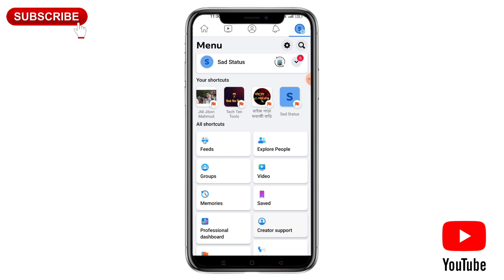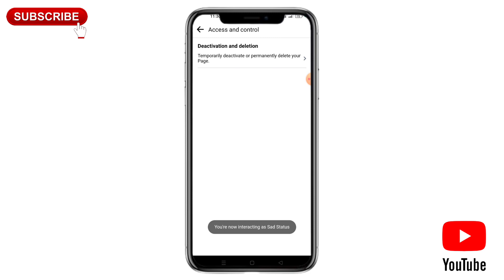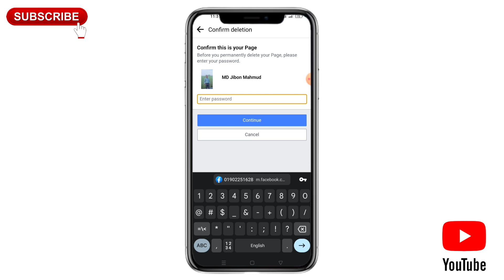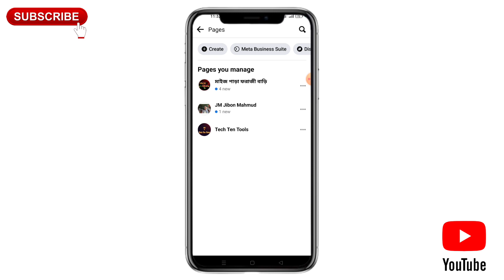Facebook Page Delated 2023 || Facebook page সারাজীবনের জন্য Delated কিভাবে করবেন 😱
💜Follow Me 👆👆💙💙

 💟My Personal Instagram profile :
mahmudfarazi308

   💟Follow Me 👆👆💟

💥আমাদের ফেসবুক Group:-👇👇  👈👈সবাই join হবেন।

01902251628 -- Only Sms me no call

💟_____Plz watch time_____💟